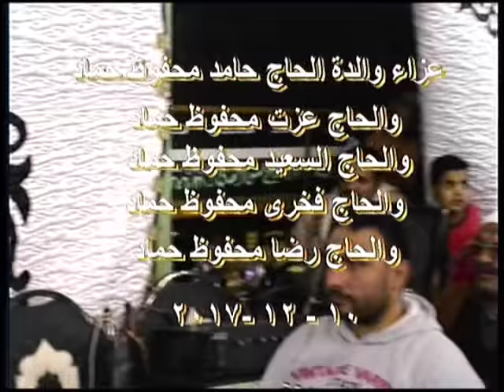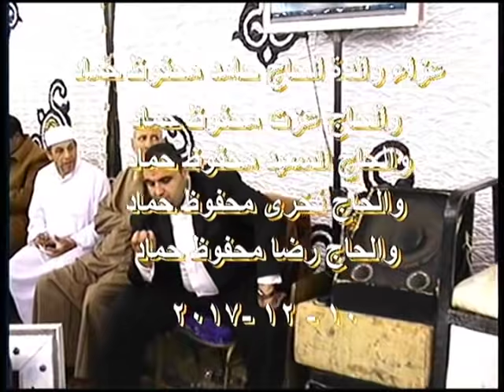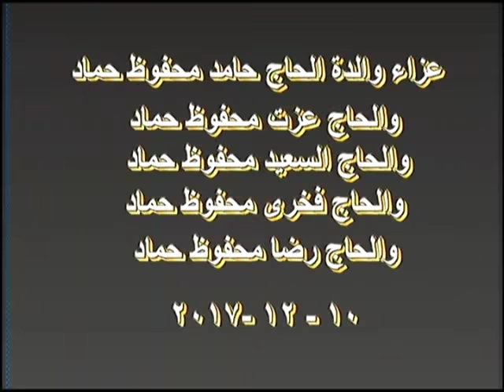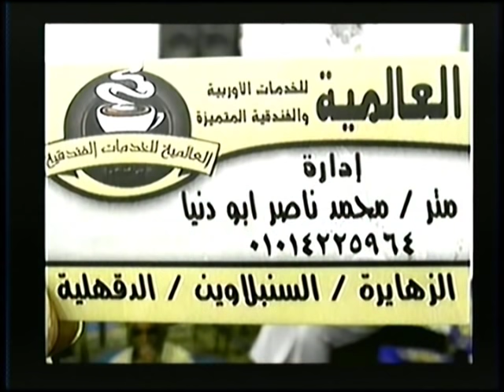سورة الفرقان | اتحداك ان تسمعها بهذا الجمال ! HD | MUST SEE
01.Surah Al-Fatihah
02.Surah Al-Baqarah
03.Surah Al-imran
04.Surah An-Nisa
05.Surah Al-Ma'idah
06.Surah Al- An'am
07.Surah Al- A`raf
08.Surah Al-Anfal
09.Surah At-Tawbah
10.Surah Yunus
11.Surah Hud
12.Surah Yusuf
13.Surah Ar-Ra`d
14.Surah Ibrahim
15.Surah Al-Hijr
16.Surah An-Nahl
17.Surah Al-'Isra
18.Surah Al-Kahf
19.Surah Maryam
20.Surah Taha
21.Surah Al-'Anbya'
22.Surah Al-Haj
23.Surah Al-Mu'minun
24.Surah An-Nur
25.Surah Al-Furqan
26.Surah Ash-Shu`ara
27.Surah An-Naml
28.Surah Al-Qasas
29.Surah Al-`Ankabut
30.Surah Ar-Rum
31.Surah Luqman
32.Surah As-Sajdah
33.Surah Al-'Ahzab
34.Surah Saba'
35.Surah Fatir
36.Surah Ya-Sin
37.Surah As-Saffat
38.Surah Sad
39.Surah Az-Zumar
40.Surah Ghafir
41.Surah Fussilat
42.Surah Ash-Shuraa
43.Surah Az-Zukhruf
44.Surah Ad-Dukhan
45.Surah Al-Jathiyah
46.Surah Al-'Ahqaf
47.Surah Muhammad
48.Surah Al-Fath
49.Surah Al-Hujurat
50.Surah Qaf
51.Surah Adh-Dhariyat
52.Surah At-Tur
53.Surah An-Najm
54.Surah Al-Qamar
55.Surah Ar-Rahman
56.Surah Al-Waqi`ah
57.Surah Al-Hadid
58.Surah Al-Mujadila
59.Surah Al-Hashr
60.Surah Al-Mumtahanah
61.Surah As-Saf
62.Surah Al-Jumu`ah
63.Surah Al-Munafiqun
64.Surah At-Taghabun
65.Surah At-Talaq
66.Surah At-Tahrim
67.Surah Al-Mulk
68.Surah Al-Qalam
69.Surah Al-Haqqah
70.Surah Al-Ma`arij
71.Surah Nuh
72.Surah Al-Jinn
73.Surah Al-Muzzammil
74 Surah Al-Muddaththir
75.Surah Al-Qiyamah
76.Surah Al-'Insan
77.Surah Al-Mursalat
78.Surah An-Naba'
79.Surah An-Nazi'aat
80.Surah Abasa
81.Surah At-Takwir
82.Surah Al-Infitaar
83.Surah Al-Mutaffifin
84.Surah Al-Inshiqaq
85.Surah Al-Burooj
86.Surah At-Tariq
87.Surah Al-A'la
88.Surah Al-Ghaashiyah
89.Surah Al-Fajr
90.Surah Al-Balad
91.Surah Ash-Shams
92.Surah Al-Lail
93.Surah Ad-Duha
94.Surah Ash-Sharh
95.Surah At-Tin
96.Surah Al-Alaq
97.Surah Al-Qadr
98.Surah Al-Baiyyinah
99.Surah Az-Zalzalah
100.Surah Al-Aadiyaat
101.Surah Al-Qari'ah
102.Surah At-Takaathur
103.Surah Al-Asr
104.Surah Al-Humazah
105.Surah Al-Feel
106.Surah Quraish
107.Surah Al-Maa'oon
108.Surah Al-Kauthar
109.Surah Al-Kaafiroon
110.Surah An-Nasr
111.Surah Al-Masad
112.Surah Al-Ikhlaas
113.Surah Al-Falaq
114.Surah An-Naas

1 الفاتحة

2 البقرة

3 آل عمران

4 النساء

5 المائدة

6 الأنعام

7 الأعراف

8 الأنفال

9 التوبة

10 يونس

11 هود

12 يوسف

13 الرعد

14 إبراهيم

15 الحجر

16 النحل

17 الإسراء

18 الكهف

19 مريم

20 طه

21 الأنبياء

22 الحج

23 المؤمنون

24 النور

25 الفرقان

26 الشعراء

27 النمل

28 القصص

29 العنكبوت

30 الروم

31 لقمان

32 السجدة

33 الأحزاب

34 سبأ

35 فاطر

36 يس

37 الصافات

38 ص

39 الزمر

40 غافر

41 فصلت

42 الشورى

43 الزخرف

44 الدخان

45 الجاثية

46 الأحقاف

46 الأحقاف

47 محمد

48 الفتح

49 الحجرات

50 ق

51 الذاريات

52 الطور

53 النجم

54 القمر

55 الرحمن

56 الواقعة

57 الحديد

58 المجادلة

59 الحشر

60 الممتحنة

61 الصف

62 الجمعة

63 المنافقون

64 التغابن

65 الطلاق

66 التحريم

67 الملك

68 القلم

69 الحاقة

70 المعارج

71 نوح

72 الجن

73 المزّمِّل

74 المدّثر

75 القيامة

76 الإنسان

77 المرسلات

78 النبأ

79 النازعات

80 عبس

81 التكوير

82 الإنفطار

83 المطففين

84 الانشقاق

85 البروج

86 الطارق

87 الأعلى

88 الغاشية

89 الفجر

90 البلد

91 الشمس

92 الليل

93 الضحى

94 الشرح

95 التين

96 العلق

97 القدر

98 البينة

99 الزلزلة

100 العاديات

101 القارعة

102 التكاثر

103 العصر

104 الهُمَزَة

105 الفيل

106 قريش

107 الماعون

108 الكوثر

109 الكافرون

110 النصر

111 المسد

112 الإخلاص

113 الفلق

114 الناس